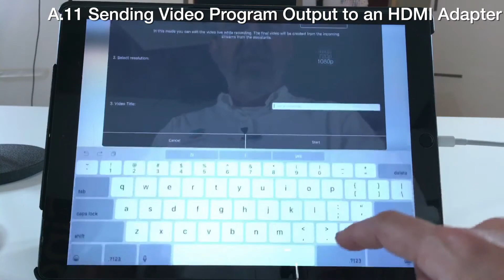A 11 Sending Video Program Output to an HDMI Adapter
How to Use these How-To Videos:
This guide is designed to help you to begin using Cinamaker immediately.
- Getting Started
- Pre-Production
- Production
- Post-Production

We look forward to hearing from you and wish you Happy Cinamakin!